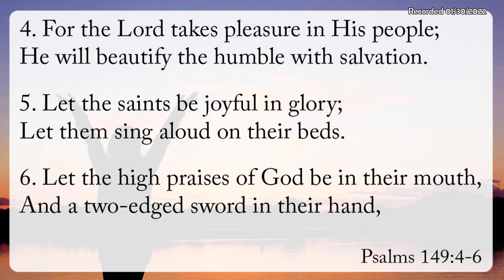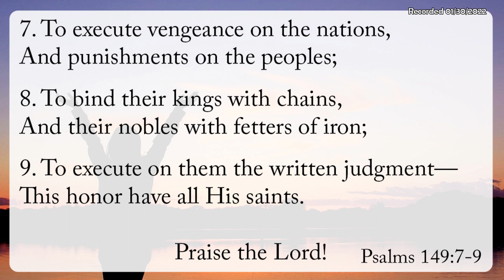“Let's Just Praise the Lord” |Pastor Allen Perry | 02/06/2022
Baptist Convention, The South Carolina Baptist State
Convention and the Savannah River Baptist Association.
We have adopted the Baptist Faith and Message 2000 as

Location:               3853 Morgandollar Rd,
                               Coosawhatchie, SC 29912